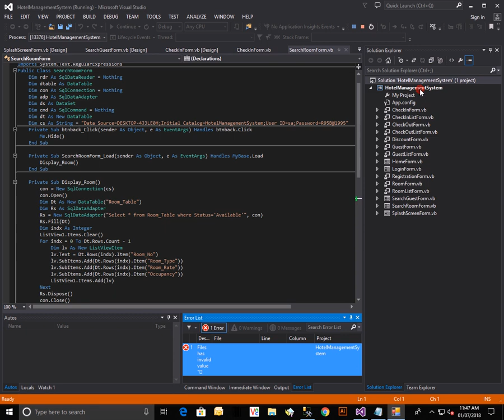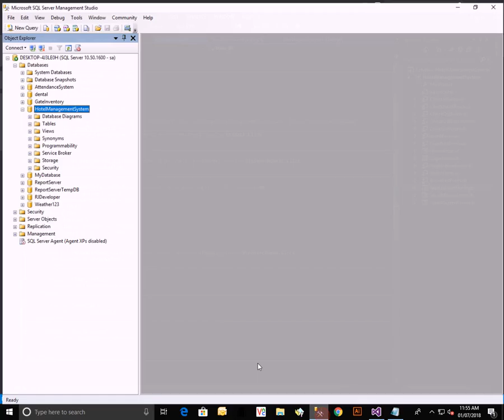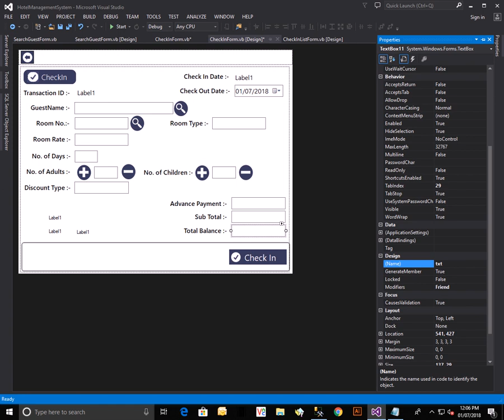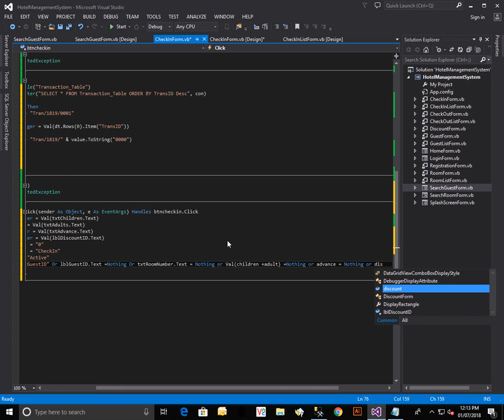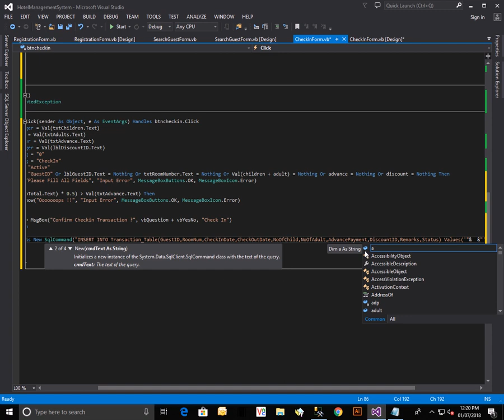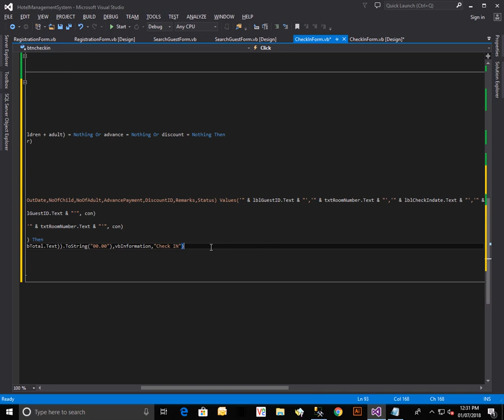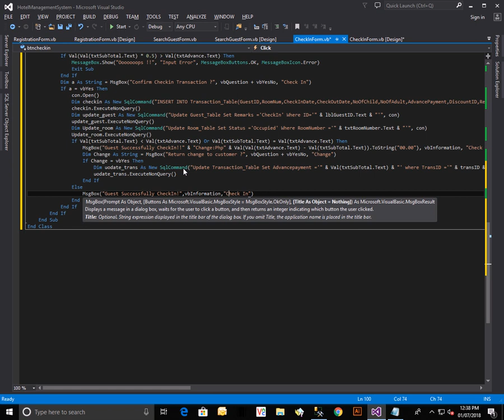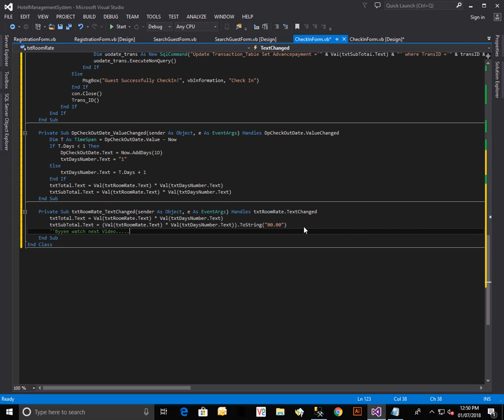Hotel Management System | Final Year Project | Flat Design UI - Part 20.1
This project on Hotel Management System has been developed in VB.Net. It has the following features:
Guest Checkin, Checkout and Reservation
Guest Addition, Updation, and Deletion
Room Addition, Updation, and Deletion
Hotel management system project offers various services. It maintains records of all the customers. We can also book rooms in advance and Discounts can be done through this VB.net project. We can monitor available rooms in the hotel.